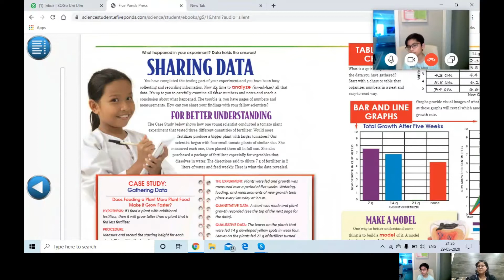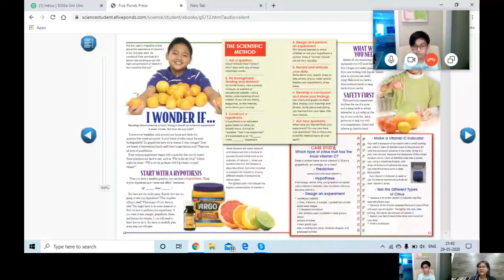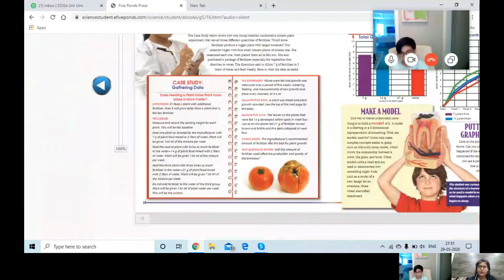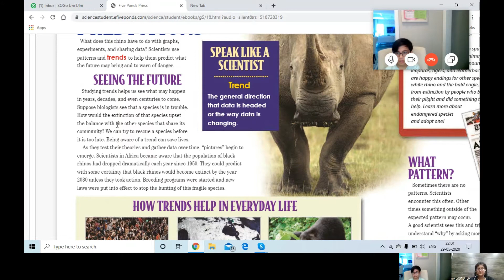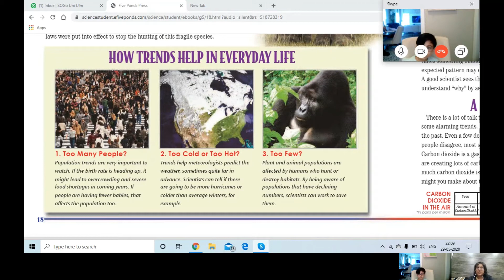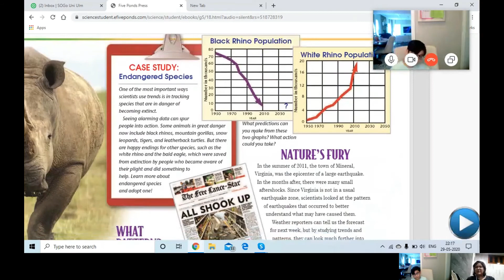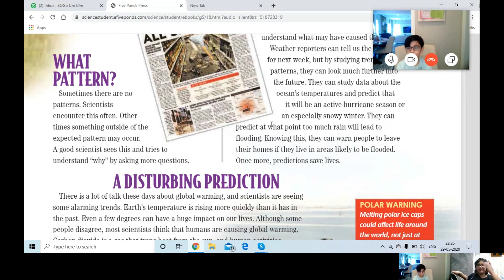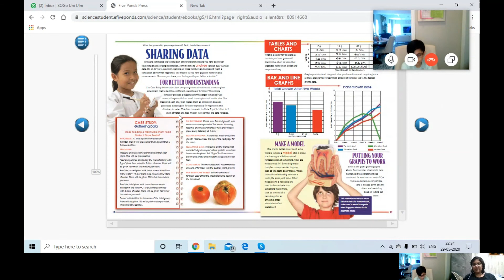Grade 5 Science US | Online Tutoring | Instant Tutoring | Online Tuition Classes | MyTutorsOnline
Grade 5 Science US Curriculum | MyTutorsOnline
MyTutorsOnline (HapGen Educational Services) is the World's Largest Global Instant Tutoring Platform. Get online tutoring live online anywhere, anytime with your native language online tutor.
Award-Winning Global EdTech Platform
Learn & excel on the go, wherever, whenever you want.
India's Only Online Academy for Holistic Education Globally!